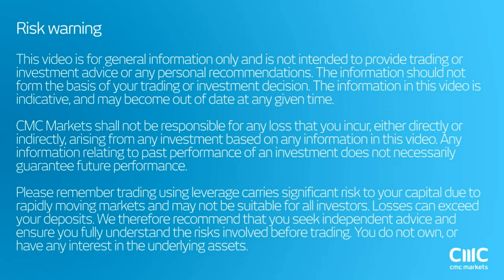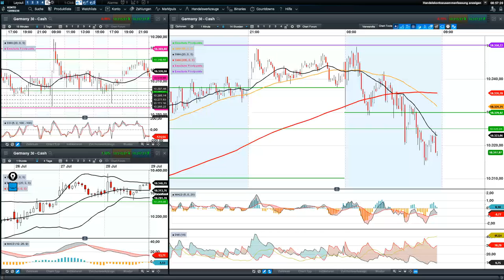Why bearish trader sentiment could signal further upside in equities CMC Markets 29th July 2016